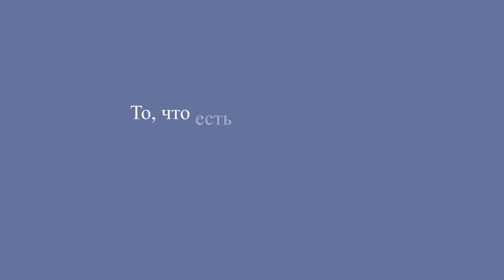ПСАЛОМ 8 Слава Божья в творении| Александр Беляк | Пребываем в Слове ВМЕСТЕ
ПСАЛОМ 8 Слава Божья в творении
Этот псалом является хвалебной песнью Давида, прославляющей величие Господа на земле, в небесах и превыше небес (во всем сотворенном Им космосе). В нем выражается радостное удивление тому, как Творец так высоко поставил человека, сделав его Своим «представителем» на земле.